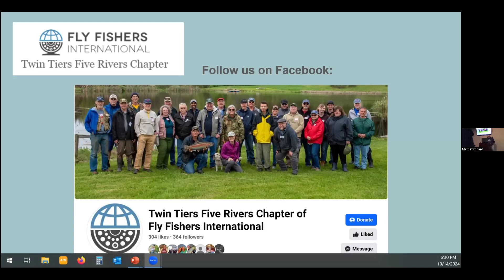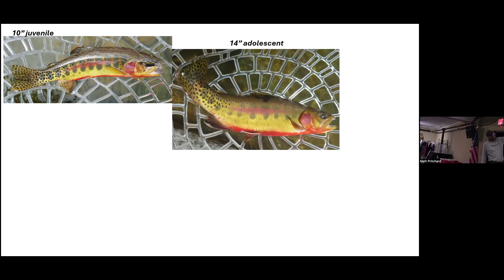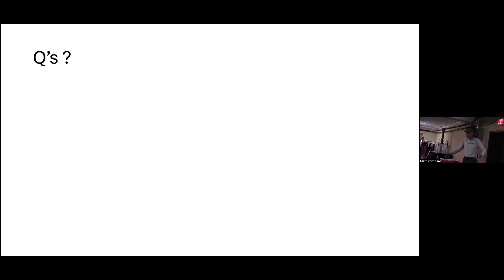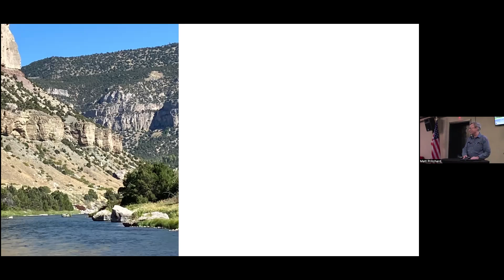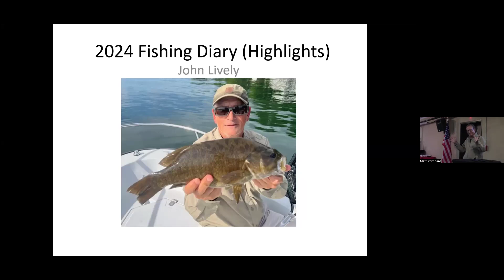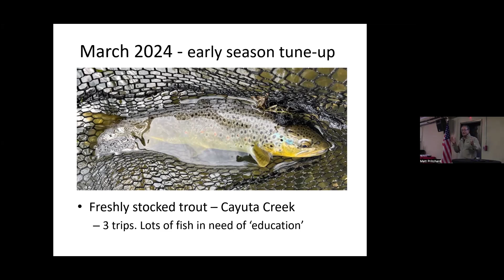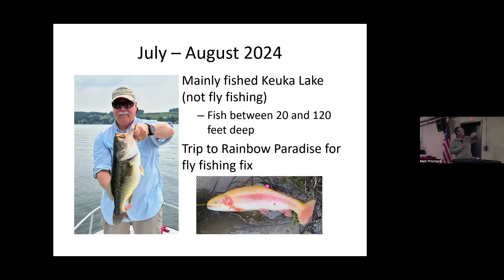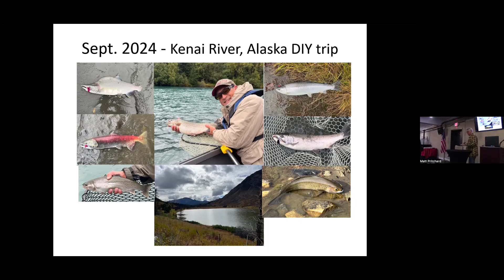October 14, 2024 TTFR How I Spent My Fly Fishing Summer: A Panel Discussion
This is a recording of our first fall meeting in 2024. It is a panel discussion let by Jim Walck, Vince Leonard, and John Lively about their fishing during the past season(s).